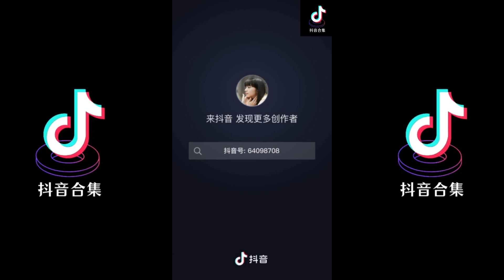浪漫手机 翻唱 | 抖音合集